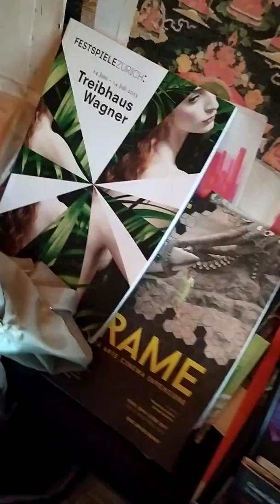Parte seconda "il ritorno dell'acqua corrente in caaasaa" 19.3.2020